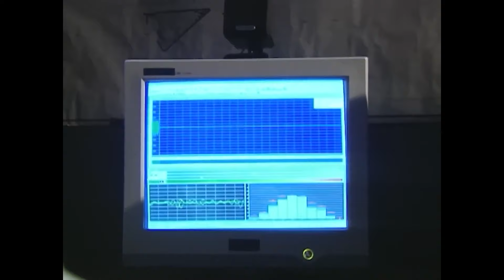Vali'nin Hayali: Hadi Bakalım Çalışmaya Devam - Köprü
İşten kaçan işçiler inşaata geri dönüyor. "İŞTEN KAYTARMAK ERKEK ADAMA YAKIŞIR MI?"

Oyuncu Kadrosu
Faruk Yazıcı: Erdal Beşikçioğlu
Melek Yazıcı: Ayşegül Ünsal
Aslı Yazıcı: İpek Karapınar
Veysel: Gökhan Soylu
Leyla: İdil Fırat
Tekin: Yurdaer Okur
Elmas: Melis Birkan
Komser Zafer: Zafer Alpat

Yapım: Koliba Film Yapım
Yapımcı: Ata Türkoğlu
Yönetmen: Sadullah Şentürk